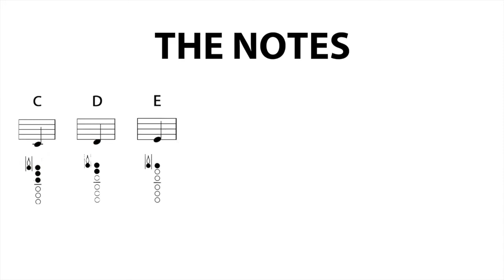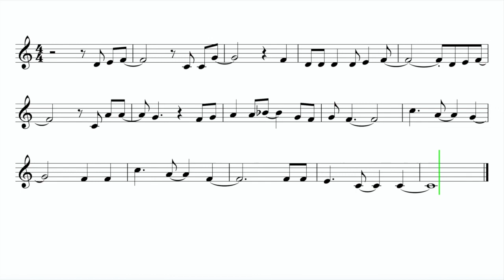Clarinet "Let It Go" Frozen EASY Sheet Music